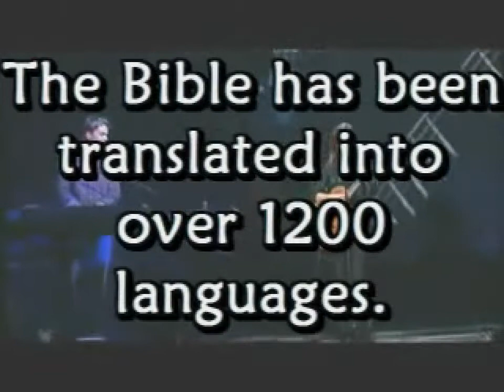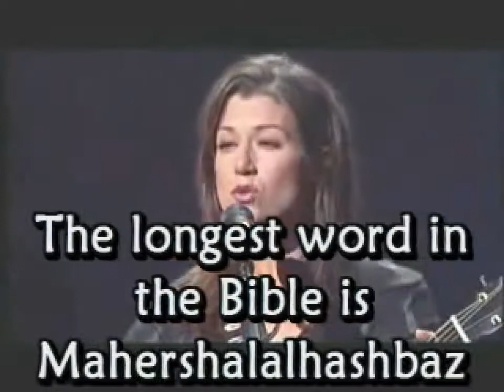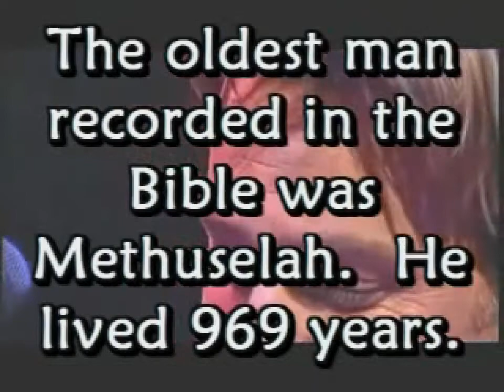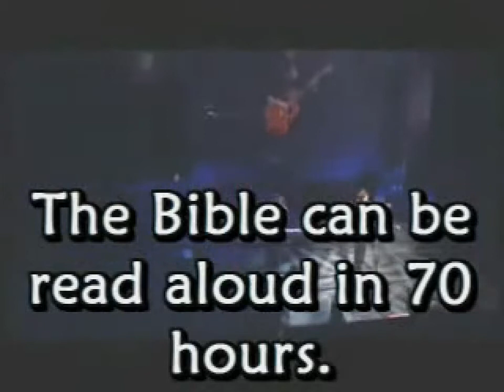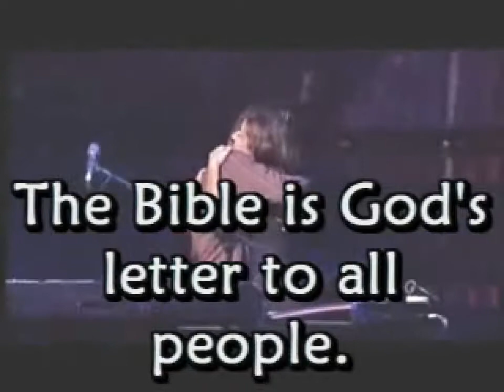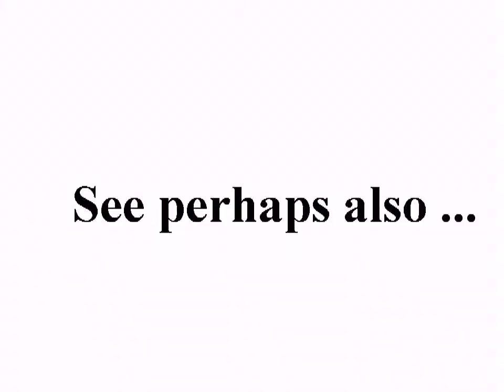Bible Facts +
Original message:

Interesting and rarely known facts about the Bible, presented in popup video format.

Stars Amy Grant and Michael W. Smith, from a live concert performance.